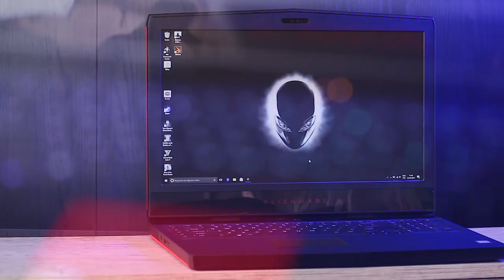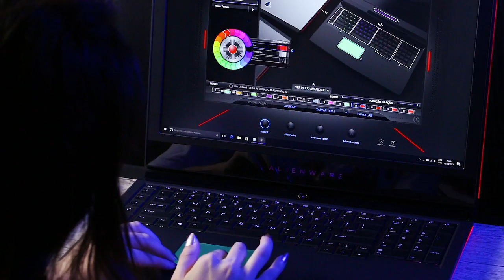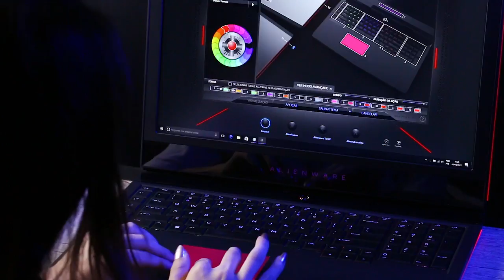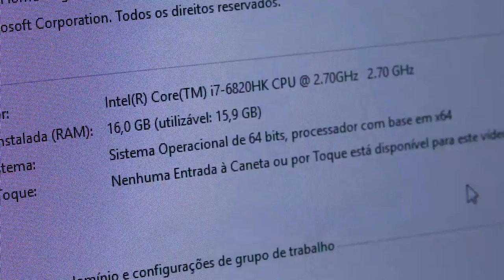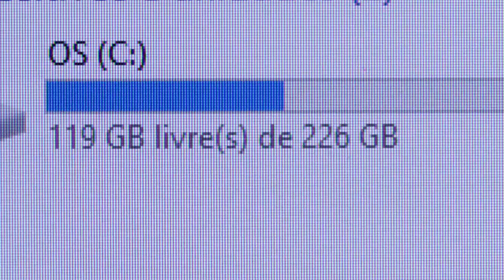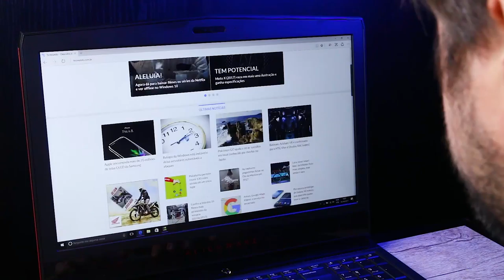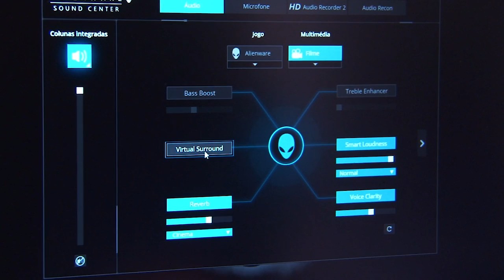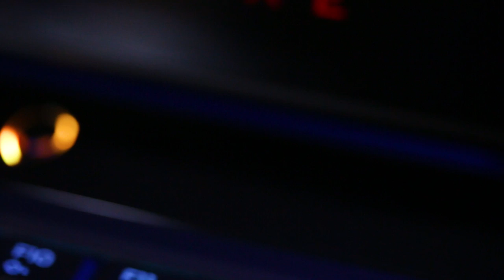Notebook Gamer Alienware 17 R4 - Review - TecMundo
Faça parte do grupo do Tecmundo no Telegram, troque uma ideia conosco e aprenda mais sobre tecnologia!
A Alienware tem soluções criativas e hardwares monstros em notebooks preparados pra jogatina pesada. A tradição em design de outro mundo também e marcante e, por isso, a marca virou queridinha dos gamers.
Ela continua na ponta da inovação, com modelos cada vez mais tops, o que fica claro com o novo modelo de 17 polegadas, que chega dando uma investida forte contra a concorrência aqui no Brasil.

O Alienware 17 R4 traz uma configuração muito completa, com direito a processador Intel Core i7, uma placa de vídeo monstra da NVIDIA, muita memória RAM e armazenamento de altíssima velocidade.

É claro que tem muitos componentes que dá pra alterar e o modelo que a gente recebeu já vinha com um bom upgrade. Tá curioso pra saber tudo dessa máquina? Então, vem com a gente!

Design

Bom, não tem como falar de um Alienware sem começar pelo visual. O design deste laptop é muito robusto, com retas bem marcantes e muitos espaços para respiro — também né, com um hardware tão monstro, tem que ter boa ventilação mesmo.

A tampa traz o icônico alienígena e algumas linhas numa composição legal. Nas extremidades, essas barras de luzes deixam o visual bem ousado. Ah, claro que dá pra mudar as cores do alien e dessas barras.

As conexões e saídas de ar na parte de trás ficam em posição estratégica, uma ótima ideia inclusive pra não esquentar muito o teclado e a parte que o jogador tem acesso durante a jogatina.

As laterais do Alienware 17 são bem grossas, mas aí a culpa é do hardware, que necessita de muito espaço. Aqui também tem essas barras luminosas pra você deixar o visual do seu jeito.

A parte interna é bem espaçosa, com direito a área reservada pra teclado numérico e teclas de macro. O teclado com botões de alta qualidade é bem confortável e claro que tem luzes RGB.

O touchpad grandão é bom pro sistema, mas não serve pra jogatina. Ah sim, aqui também dá pra colocar uma cor de fundo. O logotipo da Alienware abaixo da tela fica em evidência e, adivinha só, também tem esquema RGB.

Todas essas cores podem ser alteradas no software próprio da Alienware, com perfis que deixam o notebook bem exclusivo. As cores ficam maravilhosas com o acabamento em tons escuros.

É claro que uma máquina desse porte chama atenção, mas também a proposta também é um tanto contraditória. Afinal, é um notebook gamer de quase 4 quilos e meio, então é difícil carregar ele na mochila. Aliás, tem que ter mesmo é uma mala de viagens com rodinha.

Mas conta pra gente, o que você achou do visual do Alienware 17? Será que ele não é um pouco exagerado nas dimensões?

Tela

É claro que um notebook gamer tem que ter uma tela muito boa pra deixar a jogatina confortável. Nesse ponto, este Alienware é show, já que o display de 17,3 polegadas tem ótimo tamanho.

A resolução Full HD é a configuração padrão e a gente já acha bem satisfatória, mas você pode gastar um pouquinho a mais se fizer muita questão de uma tela com resolução 4K.

O display do Alienware 17 R4 é muito bom, com um balanço legal de brilho e contraste. Só não curtimos muito a taxa de atualização. Os 60 hertz tradicionais já não correspondem legal à experiência de um modelo gamer. Era melhor uma tela com 120 hertz e tecnologia G-Sync.

Fala aí, você acha que um laptop com tela de 17 é muito exagerado? A Alienware mandou bem em manter no Full HD ou já devia vir de fábrica com tela 4K?

Performance

Bom, mas chega de papo e vamos falar do que você quer saber: desempenho. O Alienware 17 que recebemos pra testes veio com Intel Core i7-6820HK, um chip de quatro núcleos e oito threads que trabalha com clock de 2,7 GHz.

A gente já tinha curtido muito o Alienware 15 lançado no ano passado, mas o que a marca fez neste modelo de 17 polegadas é ainda mais impressionante.

É um laptop muito bonito e poderoso, mas que não é muito prático, já que é bem pesado e a bateria não aguenta rodar os jogos por muito tempo.

O hardware atualizado é ótimo pra rodar os jogos mais recentes, mas isso também tem um preço. O modelo de entrada custa quase 9 mil reais, enquanto que a configuração que testamos fica por mais de 13 mil reais.

É um valor salgado, mas não está muito caro, ainda mais que tem concorrentes que não têm design e tecnologias tão avançadas e custam quase o mesmo. Então, se você já vai gastar uns 12 mil num notebook gamer, pode ser uma boa ideia pegar logo um modelo mais completo.

CRÉDITOS
Texto: Fábio Jordan
Narração: Guilherme Sarda
Gravação e edição de vídeo: Rodrigo Doze Vana